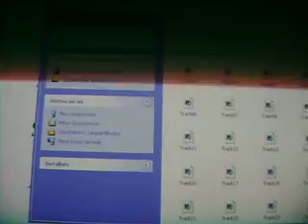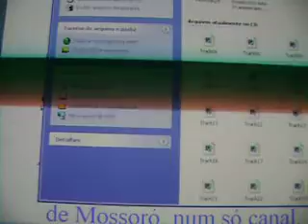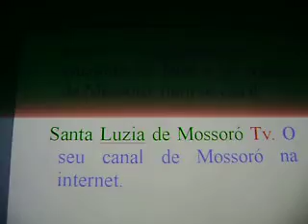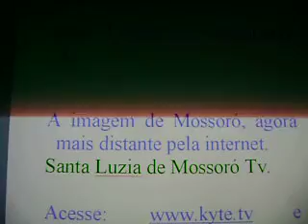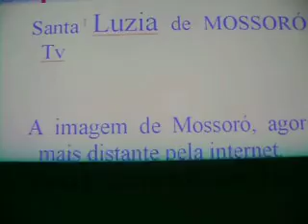Santa Luzia TV - chamada